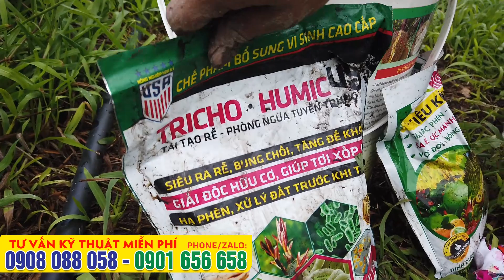Cách trồng mít ruột đỏ xơ vàng - bón phân cho cây mít